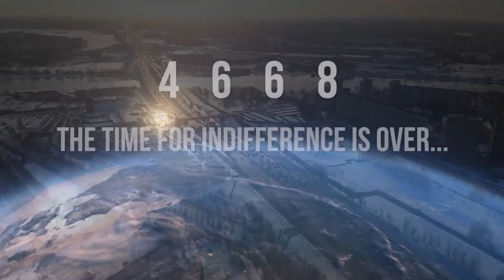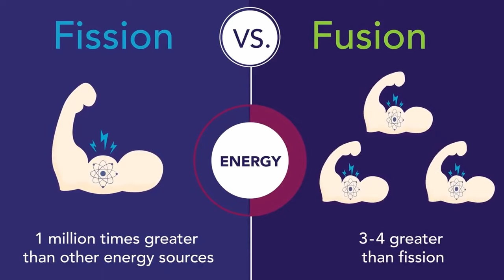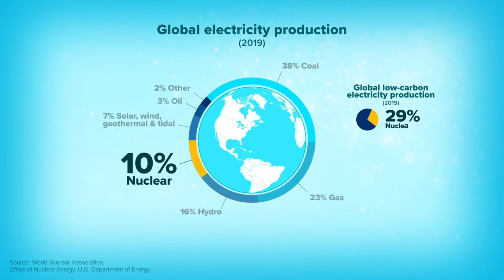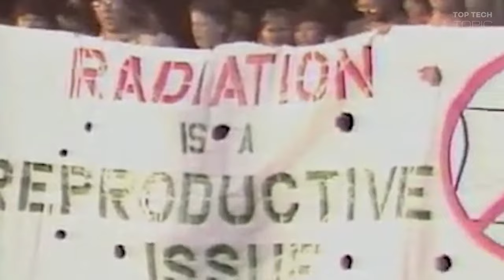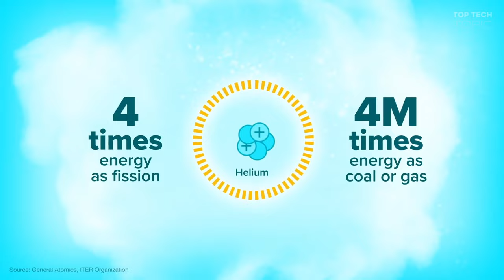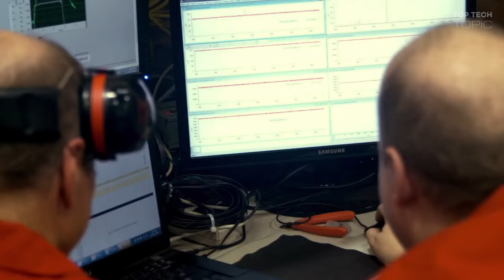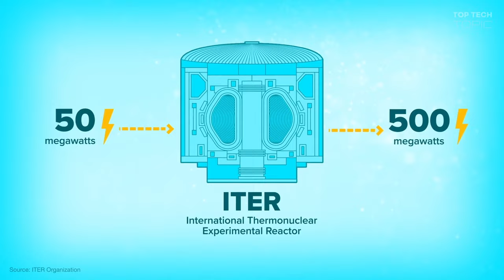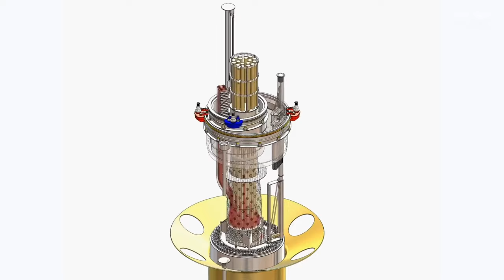The Future of Clean Energy - Artificial Sun | Nuclear Fusion is The Answer ▶1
Nuclear fusion is a reaction whereby two or more atomic nuclei fuse to become different atomic nuclei, neutrons or protons. The net change in mass results in the release or absorption of energy.  Fusion is the process that maintains main sequence stars, releasing tremendous amounts of energy. Fusion of lighter nuclei is an exothermic process, while fusion of heavier nuclei results in an endothermic reaction. Hydrogen and helium, are more suitable for fusion, whilst heavier elements, such as uranium and plutonium undergo nuclear fission.

What is nuclear fusion?
The Sun is a main-sequence star, creating its own energy via nuclear fusion of hydrogen nuclei into helium. The Sun fuses 500 million metric tons of hydrogen per second.

Discovery of nuclear fusion
Eddington proposed that hydrogen-helium fusion could be the source of stellar energy. Quantum tunneling was also suggested in 1929. Atkinson and Houtermans showed that tremendous energy could be released by fusing small nuclei. Fusion of hydrogen isotopes was accomplished by Mark Oliphant in 1932. The military prioritised fusion research in the early 1940s, as part of the infamous Manhattan Project. Nuclear fusion on a large scale was first carried out on 1 November 1952, as part of the Ivy Mike ‘hydrogen bomb’ test. Global research into controlled fusion has been ongoing since the 1940s. The technology is progressing but remains at an early stage.

00:00 ● Intro - Teaser - Fusion Energy Conference (FEC2020)

02:10 ● 1. Fission vs. Fusion: What’s the Difference?
Fission and fusion are two physical processes that produce massive amounts of energy from atoms.

Fission occurs when a neutron slams into a larger atom, forcing it to excite and spilt into two smaller atoms—also known as fission products. Additional neutrons are also released that can initiate a chain reaction.

Fusion occurs when two atoms slam together to form a heavier atom, like when two hydrogen atoms fuse to form one helium atom.

03:16 ● 2.  What is Fusion? How can this energy change our future?

Is Nuclear Fusion The Answer To Clean Energy?
06:49 ● 2-1.  What is Fission? History of Fission
09:21 ● 2-2. Fusion's Long History - The history of fusion
10:49 ● 2-3. Investments in Fusion - Future of Fusion
17:35 ● 2-4. Fission's Future - What's Next for Fission
18:57 ● 2-5. To Path Forward